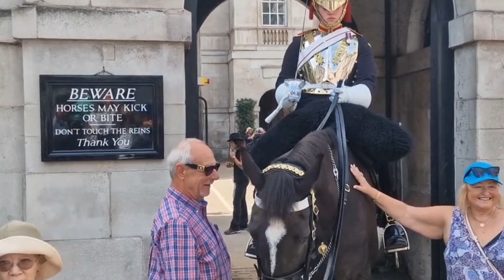Multiple times tourist were to busy on their phones to see the kings guard let alone the horse